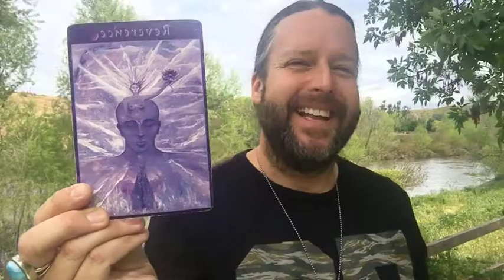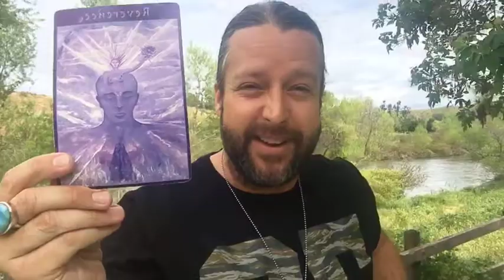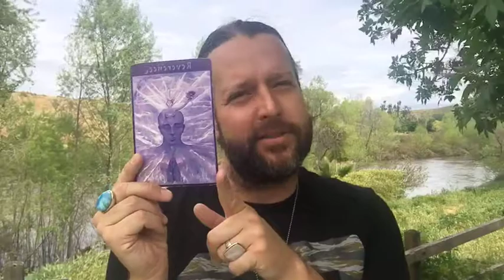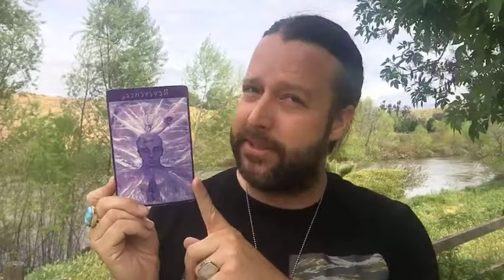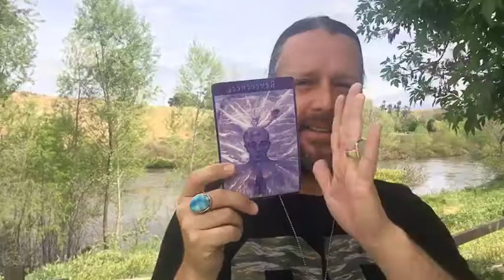LIVE from Hart Park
Comments coming soon...